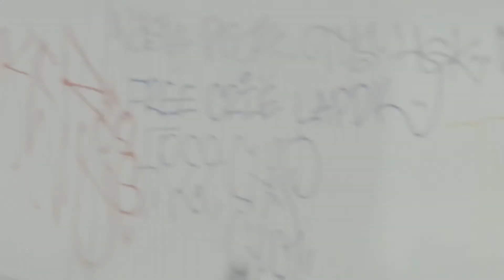JASON LAW - CHANEL SKI MASK FT. YUNG CURT & B.REAL (OFFICIAL VIDEO)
CHANEL SKI MASK OFF JASON LAW’S DEBUT ALBUM HERON FT THE BLACK REBEL BOYS
SHOT BY LOUIS LEE
DIRECTED BY JASON LAW
EDITED BY JASON LAW & TOM CLANCY